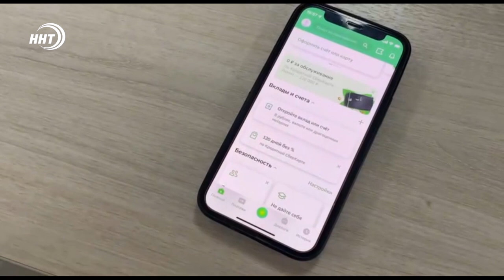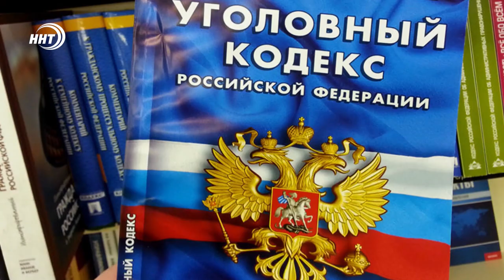Сотрудник ДПС в Дагестане помог знакомым обмануть страховую компанию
1. Приложение «СберБанк Онлайн» больше невозможно скачать и установить на айфоны. Из-за санкций распространившихся на банк, онлайн-сервис заблокировал приложение для финансов. При этом если у вас уже была установлена программа на смартфоне, она продолжит работать в нормальном режиме. Эту информацию «Сбер» подтвердил в своём Telegram-канале. Банк рекомендует клиентам не удалять установленное ранее приложение. Для проведения всех необходимых операций клиенты могут использовать и web-версию программы, которая адаптирована для мобильных устройств.

2. В селе Первомайское, 70-летний местный житель, нанес резанные раны в область груди своему 56-летнему собутыльнику. Правоохранители выяснили, что оба участника конфликта работают на местной теплице. После завершения смены мужчины решили употребить алкогольные напитки. В ходе застолья между ними произошел бытовой конфликт. Со слов подозреваемого, потерпевший ударил его по голове стеклянной бутылкой, в ответ он схватил лежавший на столе нож и ранил обидчика. В результате произошедшего пострадавший был помещен в больницу.

3. Дагестанке грозит до 20 лет тюрьмы за причастность к терроризму. По данным ФСБ республики, подозреваемая с августа 2015 года принимала участие в деятельности международной террористической организации на территории Сирии. Против женщины возбуждено уголовное дело.

4. Сотрудник ДПС в Дагестане зафиксировал фальшивую автомобильную аварию. Чтобы получить страховые выплаты двое молодых людей разработали сценарий и инсценировали ДТП с участием Audi и «КАМАЗа». Затем они попросили знакомого инспектора внести в базу данных информацию об аварии и составить поддельный протокол. За помощь в махинации сотрудник ДПС получил 15 тыс. рублей. Затем злоумышленники представили документы в страховую компанию и получили  280 тыс. рублей. Однако затем организация инициировала проверку, которая раскрыла преступную схему. В отношении инспектора ДПС возбудили дело по пяти статьям УК РФ.